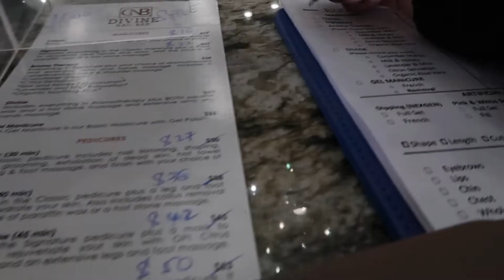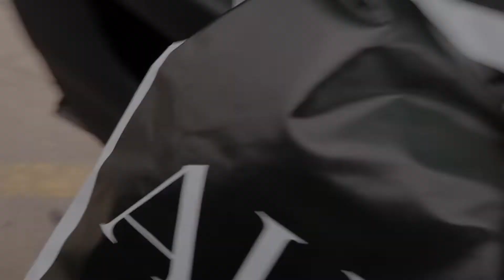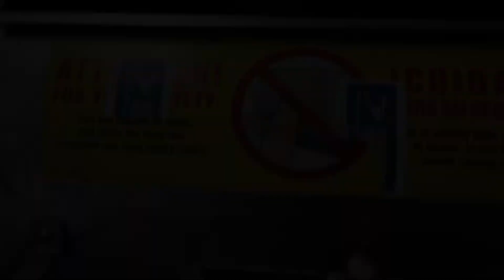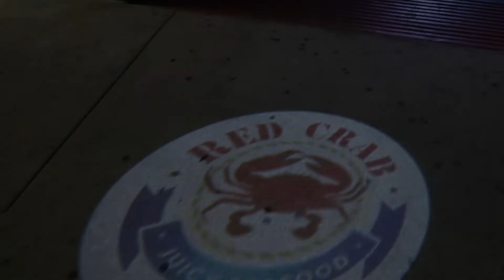GRWM FOR VACATION| HAIR, NAILS & PACKING FOR MIAMI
Hey loves,

Thank you for tuning into todays video. I hoped ya'll enjoyed this GRWM. Miami vlog dropping this weekend. xoxo.